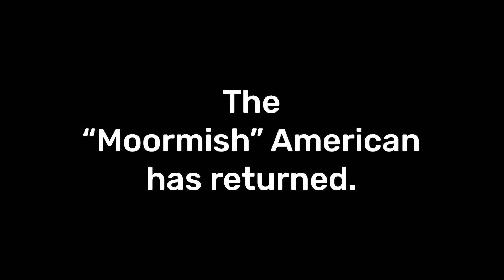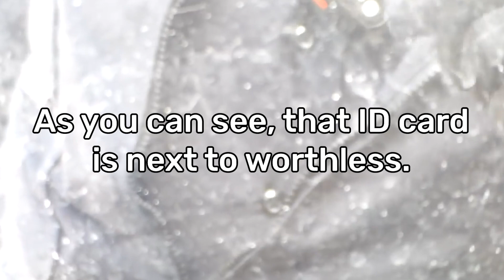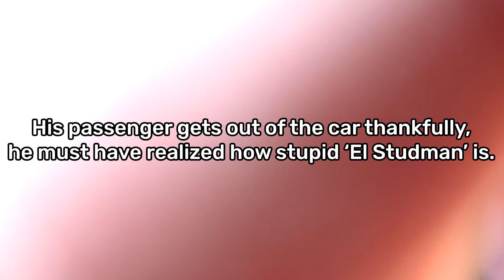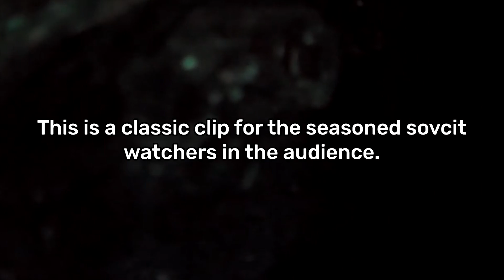Sovereign Citizen | The Moormish Sovcit Returns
Ultra El Studman aka The 'Moormish' Sovcit has returned from exile!

So today we are taking a break from the Marcel series to look at Herbert Studstill, a classic sovereign citizen known for his girlish screaming and broken windows. He has been missing in action for over two years but has recently resurfaced back in the United States and is back to filming the police.

What will he do next? We can only speculate, I hope its funny and he uploads it promptly.